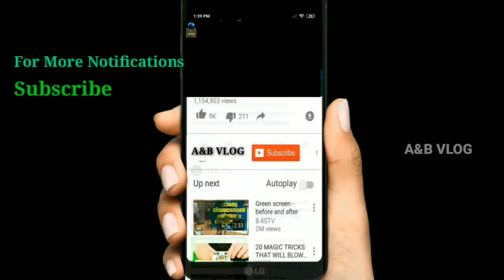പുലർച്ചെ രണ്ടു മണിക്ക് തുറക്കുന്ന രാജ്യത്തെ ഏക ക്ഷേത്രം ll ഗ്രഹണ സമയത്തും നട അടക്കാത്ത ക്ഷേത്രംll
വിശന്നിരിക്കുന്ന കണ്ണന് നിവേദ്യം മൊരുക്കാൻ പുലർച്ചെ രണ്ടു മണിക്ക് തുറക്കുന്ന രാജ്യത്തെ ഏക ക്ഷേത്രം ll ഗ്രഹണ സമയത്തും നട അടക്കാത്ത ക്ഷേത്രം

Thiruvarppu Sree Krishna Temple ഗ്രഹണ സമയത്തും നട അടക്കാത്ത ക്ഷേത്രം(തിരുവാർപ്പ് ശ്രീകൃഷ്ണ ക്ഷേത്രം)

കംസനിഗ്രഹത്തിനു ശേഷം വിശന്നു വലഞ്ഞു നില്‍ക്കുന്ന കൃഷ്ണനാണ് ഇവിടെ വാഴുന്നത്.പടിഞ്ഞാറേയ്ക്കാണ് ദര്‍ശനം.  നല്ല വിശപ്പ്. നിവേദ്യം മുടങ്ങരുത്. അതിപ്പോള്‍ ഗ്രഹണമല്ല, അതിനേക്കാള്‍ വലുതെന്തെങ്കിലും സംഭവിച്ചാലും. അതിന് മുടക്കം വരാൻ പാടില്ല

The Thiruvarppu Krishna Temple is located on the coastal line of the Meenachil River in the Thiruvarppu village, and hence the name given to the temple.

Varpu refers to the cast which is used by smiths to make bell metal vessels

This is an ancient temple known to be 1500 years old. An inscription on the temple indicates that the temple was constructed in 850 AD.

The architectural style of the shrine resembles the typical architecture of the temples found in Kerala.

The Flat Vessel

One of the most popular beliefs about the temple coming into existence is the recovery of the idol of Lord Krishna having four hands, which was placed in an Uruli, a flat vessel made out of bell metal.

This story revolves around the Mahabharata. It is said that when Pandavas had to live for 14 years in the forest, Lord Krishna gave them his idol for worship. When the Pandavas had completed their Vanvasa, the residents asked for the idol which was worshipped by the Cherthalai. After sometime, as circumstances could not permit them to worship the idol, they dropped the idol in the sea.

After a long time, when a holy saint was crossing the river, his boat stuck at one point and the sea dried at that place, and the idol of Lord Krishna was discovered. He took custody of the idol and traveled towards the present location of the temple. The sage landed at the shore and found one temple without any idol and established the idol there which is now known as the Thiruvarppu Temple.

Another story says that the Pandavas after completing their Vanvasa, had submitted the idol of Lord Krishna and their Akshaya Patra to the seawater. Sometime later, some fishermen discovered the idol without the vessel and established it in a temple. Soon, natural calamities attacked the place and the idol was washed away by the water, this time it fell into the vessel. The sage, referred above, while crossing the sea, discovered the idol. On reaching the shore, the vessel with the idol inside was temporarily placed in Valiya Madam. On that day, they had only mango pickles and coconut water to offer to the Lord. Later, the idol was shifted at the present place. During Arattu, the idol is taken to the Valiya Madam and the practice of offering mango pickles and coconut water is still carried out.
About Thiruvarppu Temple

Also known as the Thiruvarppu Sree Krishna Swamy Temple, the idol of Lord Krishna established here has four hands, and the idol faces the west. The idol is correlated with Krishna after killing the Kamsa, very exhausted and hungry.

The Thiruvarppu temple also has a drum which is made out of bell metal. It is believed that Lord Krishna announced to kill the Kamsa on this drum. The temple also has a brass lamp which is made of 12 tiers; it was gifted by a Christian devotee.

The Thiruvarppu temple is especially thronged by devotees on Sundays and Thursdays.